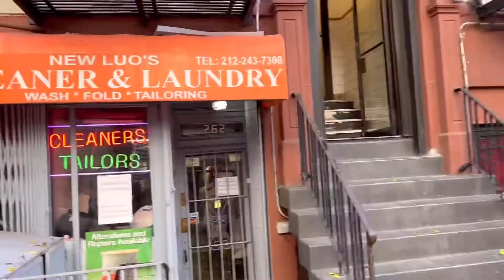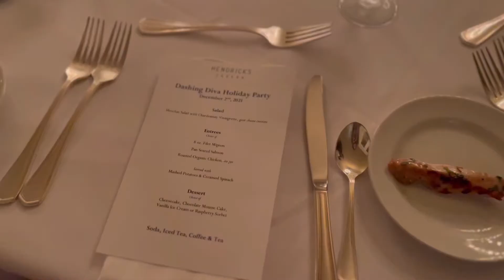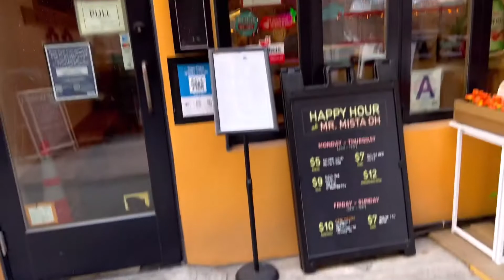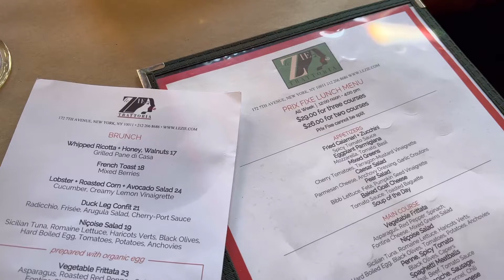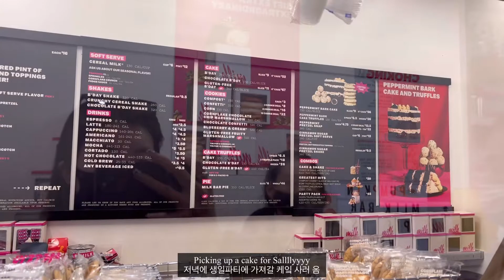NYC VLOG | 뉴욕 회사 연말 파티, 생일 파티